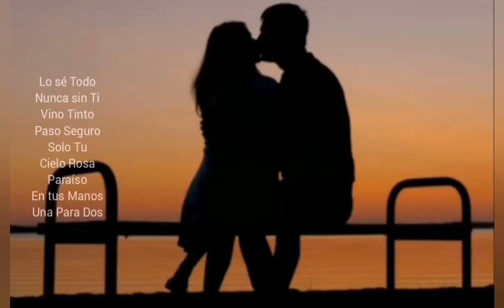LO SE TODO